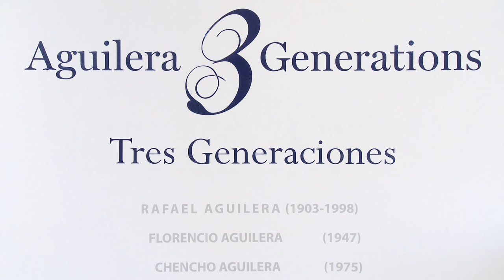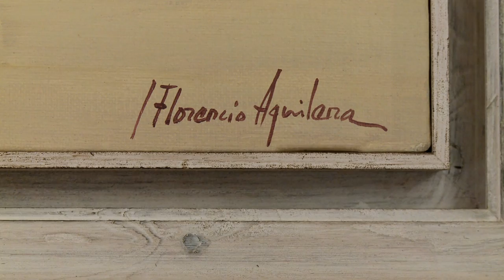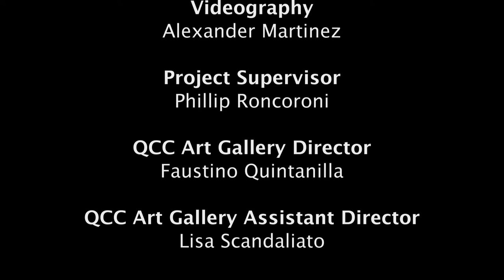Three Generations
October 12, 2012 through January 5, 2013

This one of a kind exhibition features the works of three generations of the Aguilera family: Rafael Aguilera (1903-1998), Florencio Aguilera (1947- ) and Chencho Aguilera (1975- ). Their work, which captures the history of Ayamonte, Spain from 1903 to the present day, reflects each of these artists' unique connection to and love for this historical and beautiful village.